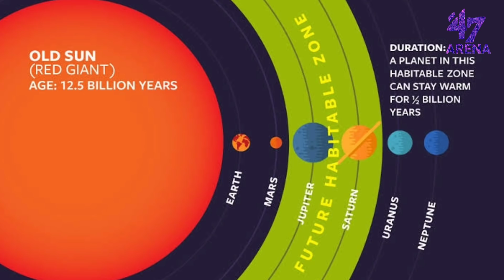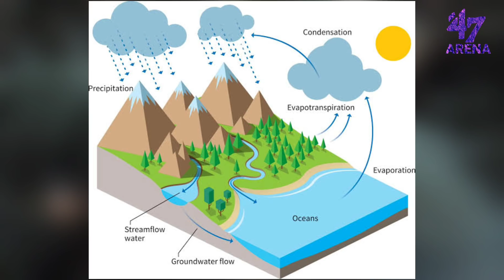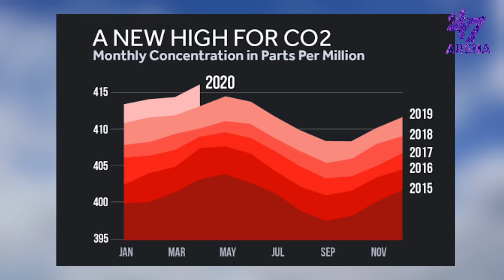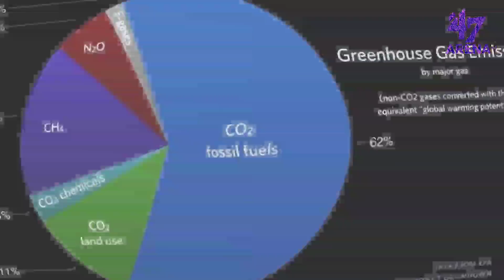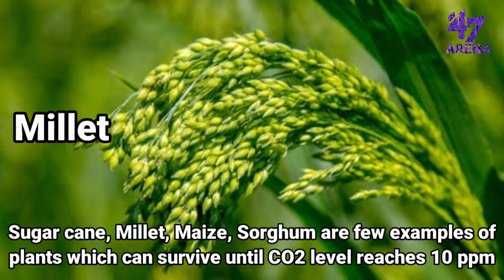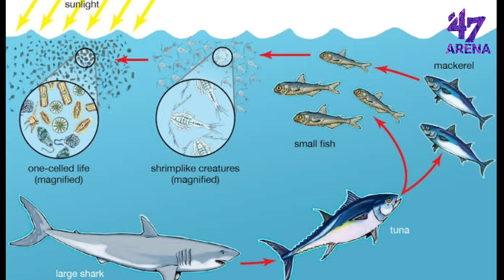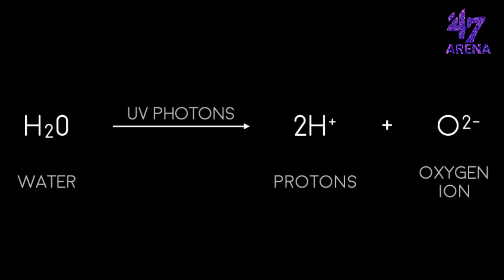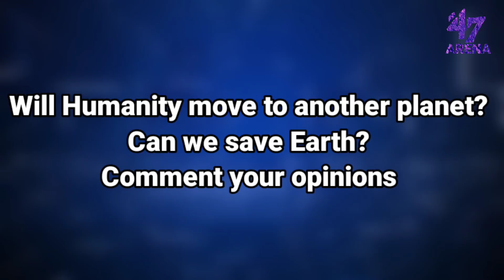ലോകാവസാനം എങ്ങനെ?|End of Earth Explained in Malayalam|Malayalam Fact Science|47ARENA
End of Earth Explained in Malayalam | Biological and Geological end of Earth | Future of Earth | How Earth dies? | Earth Destroyed | End of World | Extinction of Life
Stephen Hawking and many other Scientists had already predicted about the end of wolrd. When sun becomes a Red Giant and dies, Earth will die with sun. Moon will also be affected by sun and will die with Earth. This video explains about what could happen in the future, after several billion years from now. End of earth, end of sun, sun swallowing earth, sun destroying earth, major extinction, Human Extinction and several more things Explained in Malayalam.
If you like to know the history of Earth from beginning to now, watch this video 👇